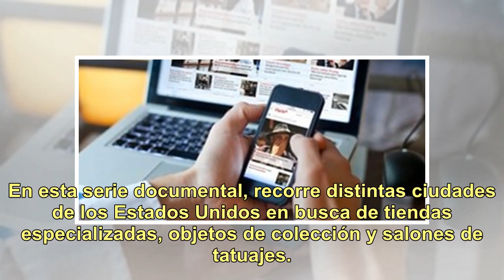Recomendados de series y películas para ver en la semana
Desde el martes en Netflix. Newsletters Clarín De lunes a viernes por la tarde. En esta serie documental dirigida por Frazer Bailey, un hombre buscará por todos los medios conocer cuál es la raíz de todas las enfermedades crónicas que padece hace años. La respuesta estará en las endodoncias. Fear Th...